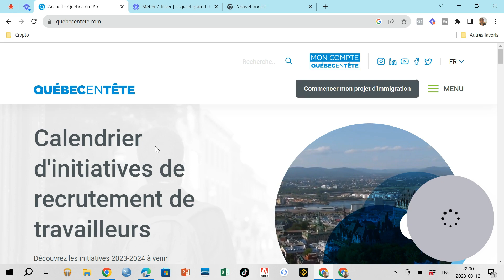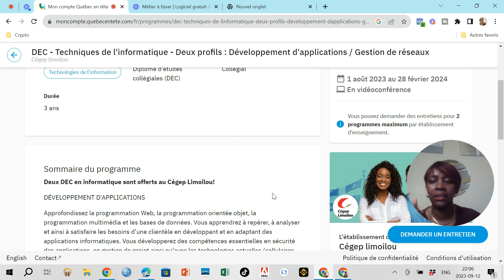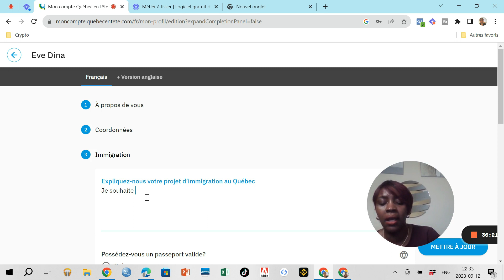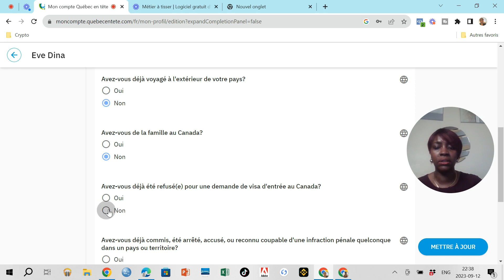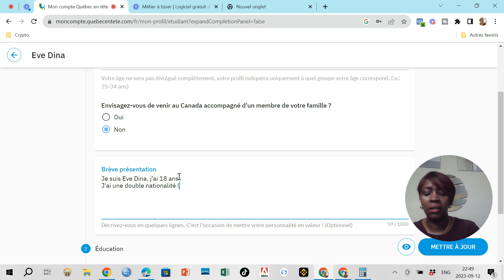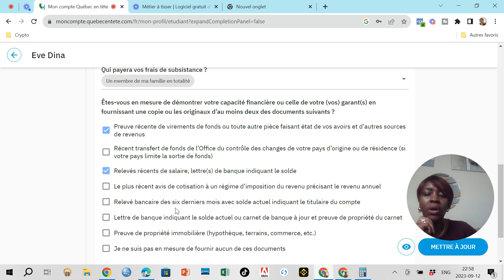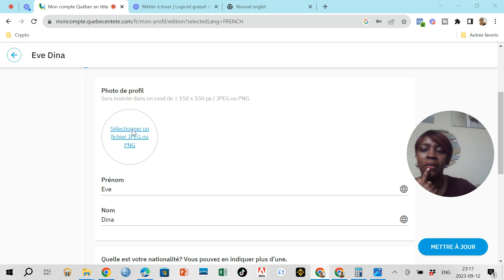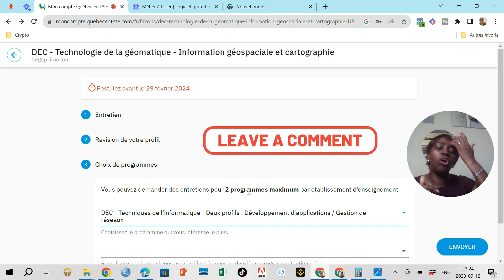ETUDIER AU QUEBEC EN 2024: COMMENT S'INSCRIRE Partie 2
Dans cette vidéo, je vous informe sur le programme ETUDIER AU QUEBEC EN 2024 et je vous montre étape par étape COMMENT S'INSCRIRE. Si vous souhaitez étudier au Québec en Français, cette vidéo vous concerne.

Bienvenue dans la chaine des futurs VOYAGEURS.
J'ai moi même immigré au Canada il y a de cela 10 ans.
Le but de la chaine est de partager avec toi et un public plus large des informations sur l'immigration au Canada, partager mon expérience canadienne et la vie au Canada

les régions du Québec
Nouveau Brunswick
recrutement a l'international

Publications

Au moins une vidéo par semaine

Les chapitres

00:00 Introduction
05:39 Présentation
40:00 Comment trouver une offre d'emploi

Snaptchat